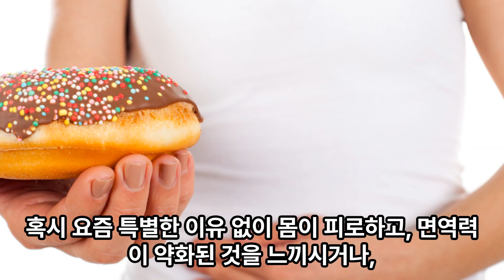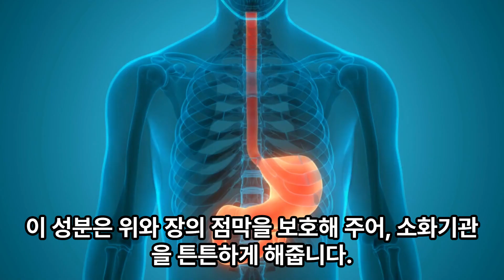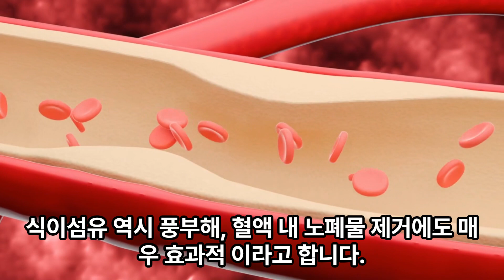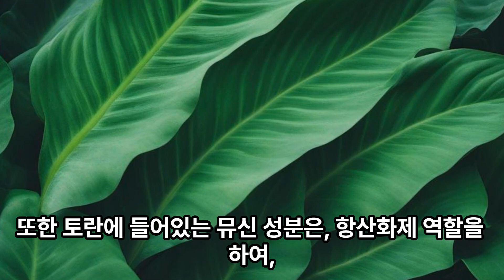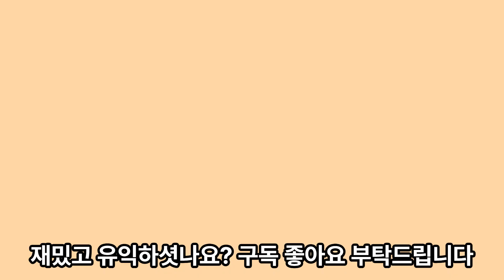의사들도 추천하는 토란 기적같은 효능 6가지 및 먹는 법 ! 꼭 이렇게 드세요!